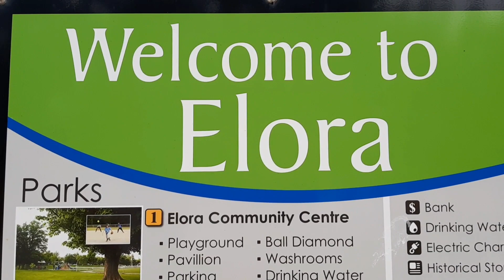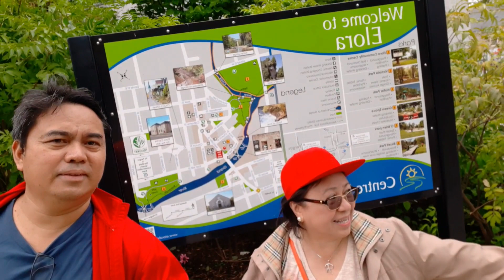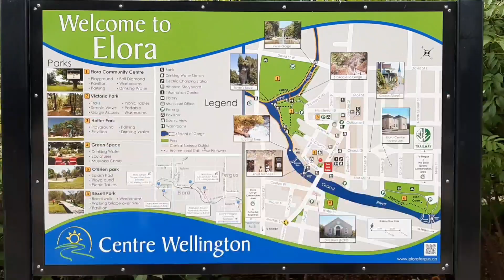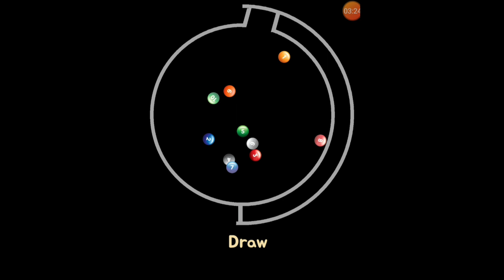Episode 17 Pinoy Uber driver in Canada